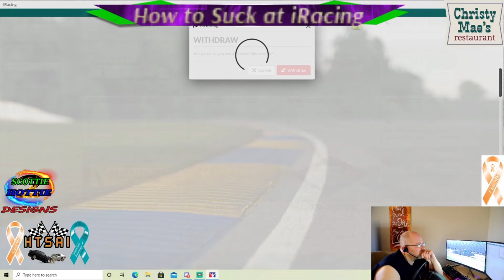Charlotte Rally 2021 S2 W1